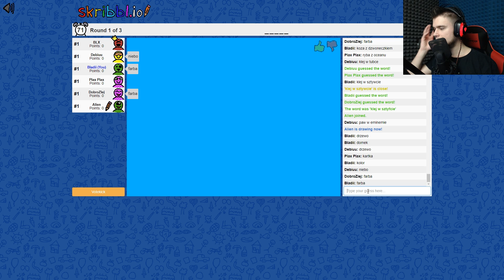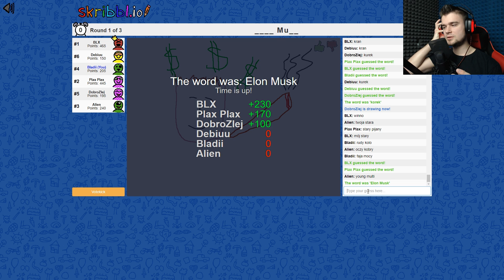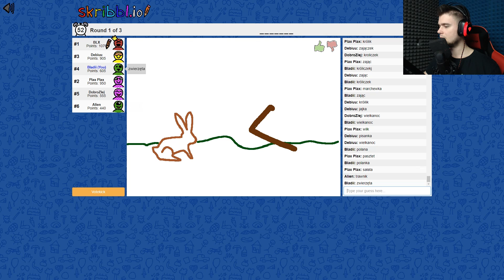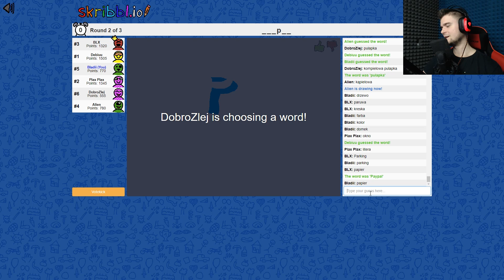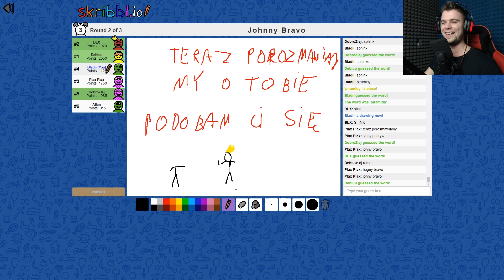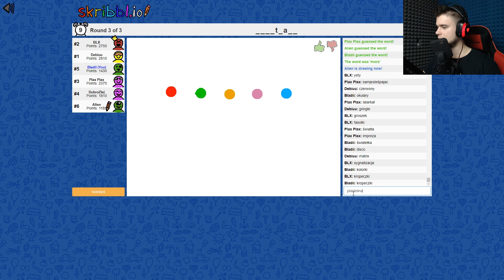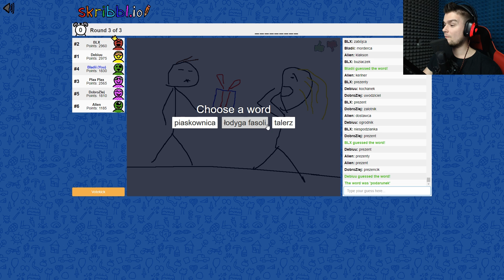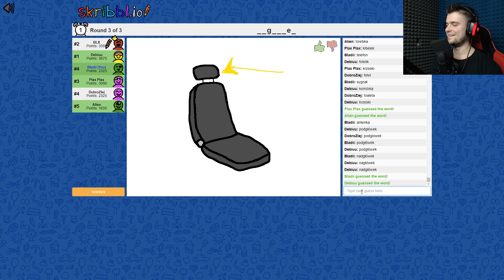CZY TO ELON MUSK? | Skribbl.io [#8] EKIPOWE KALAMBURY /W: Kubson, Dobrodziej, Diabeuu, Plaga, Alien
Nikt się nie spodziewał Elona Muska ;P